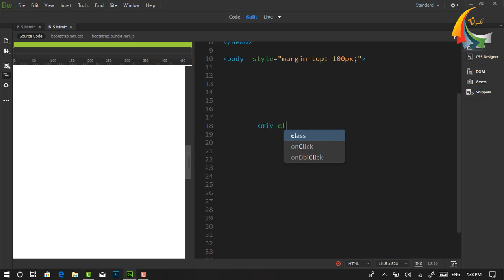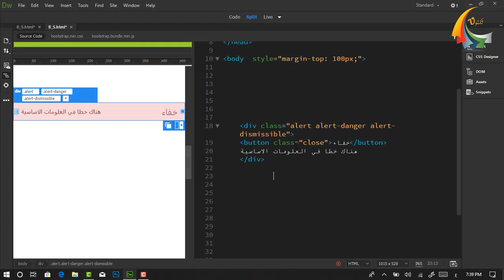Bootstrap 4 - alert تصميم